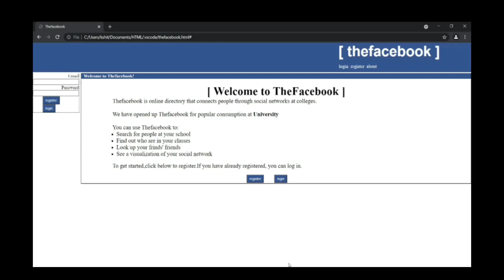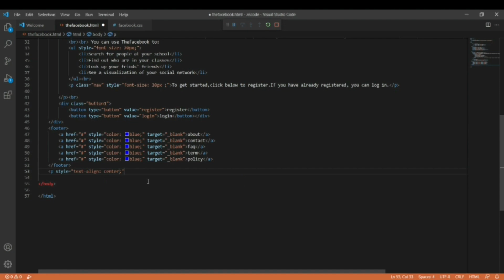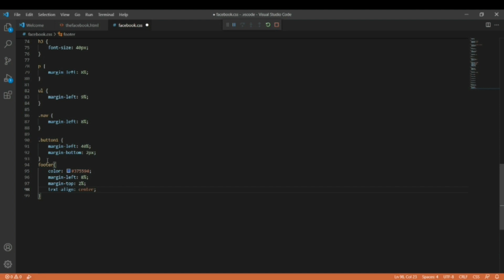Creating Facebook 2004 | Original Web page | Html and CSS | Part 3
Part 3,
the Facebook original 2004 webpage
using Html and CSS